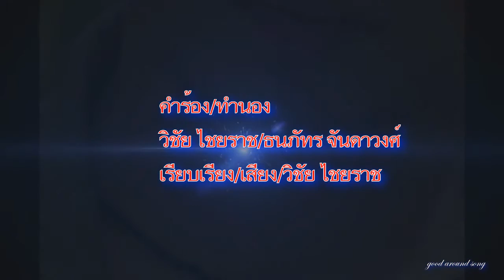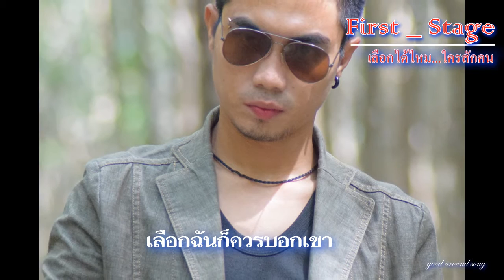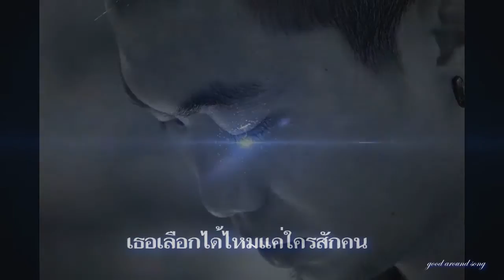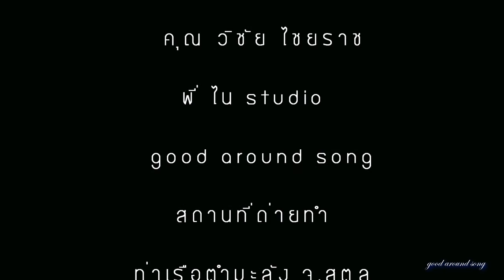เพลง เลือกได้ไหม...ใครสักคน [[ Official Audio ]]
เพลง เลือกได้ไหม...ใครสักคน First_Stage
single แรกที่อยากให้ทุกคนได้ลองฟังกันดู